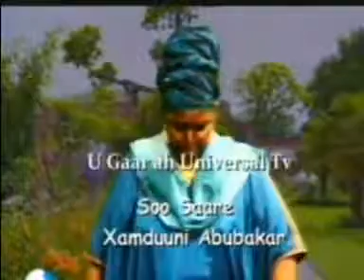YouTube ‪Waxaad Ka Hesho Waxba Ha Iga Siin By Maryan Mursal Cise 2011‬‏